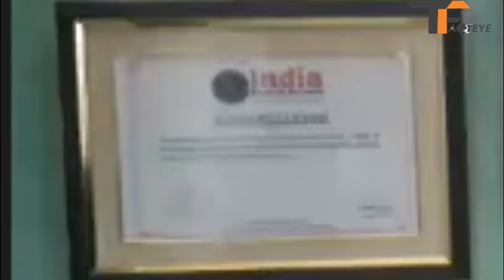Live News | इस वक्त की बड़ी खबर । World Record | लड़की पहली बार । GURU RAM RAHIM JI | बताया असली सच ।